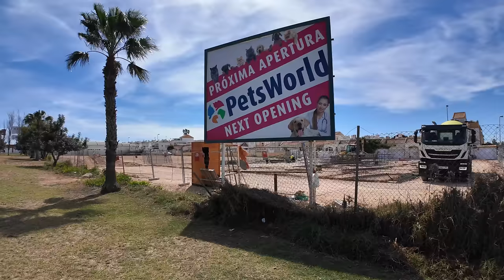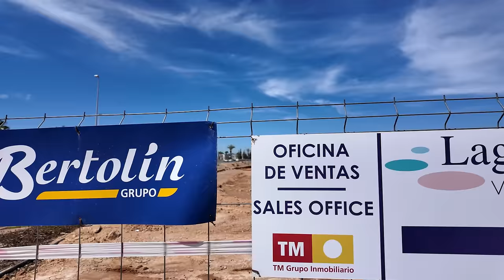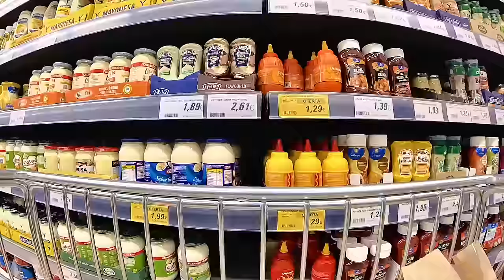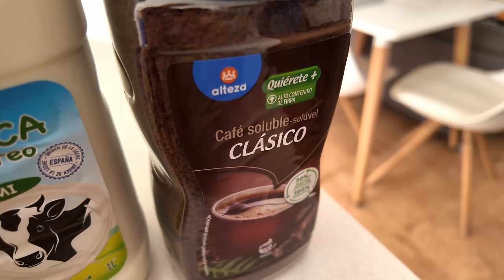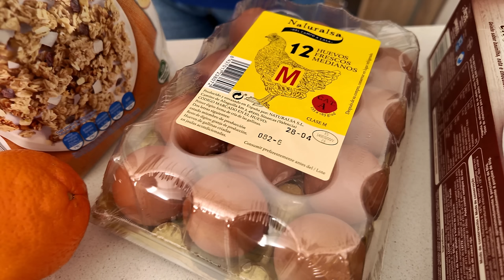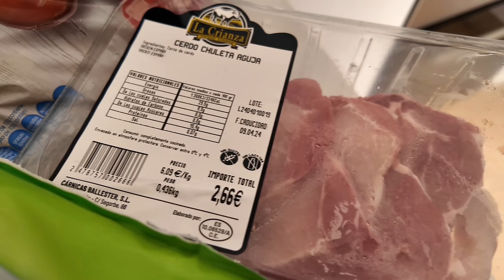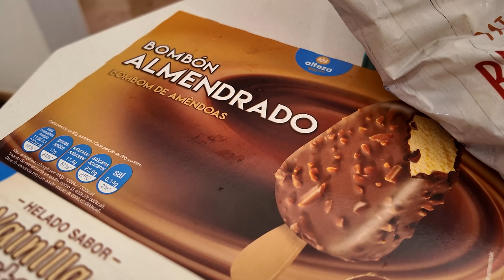FOOD SHOP in Spain Supermarket, Torrevieja - Cost of Living - Between the Lakes with Mike & Yvonne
Episode 130 - FOOD SHOP in Spain Supermarket, Torrevieja - Between the Lakes with Mike & Yvonne

We have a walk to our local Hiperber Supermarket. On the way, we pass the new development in Altos del Limonar to build a new Pets World superstore. The La Hoya project is also well underway and in particular, the Lagoonas Rosa housing development.
We do our shop at Hiperber Supermarket and spend just over 50 euros.

Living in Spain Information Playlist: includes Non-Resident Tax, 90-day rule buying a house and Living in Spain.

If you like what we do, if we have helped you in any way with information or advice or if you just enjoy our content, you can help support the channel through Super Thanks or with a small one-off donation of whatever you would like to give. Large or small we would be very appreciative of whatever you passed our way. It all helps towards our production costs. Click on the link below or use the YouTube Thanks button under the video window. Thank you so much...

Where you can quickly see and search all our YouTube content. Plus extras on buying our house in Torrevieja,  plenty of pictures of "The day we bought our house in Spain"
Plus you can view our 48-megapixel photographs taken with our drone of "Between the Lakes" in Torrevieja and the surrounding area at:
The images can be ordered on our Buy Me Coffee

Mikes filming gear:
Panasonic Lumix S5 Full Frame Mirrorless 4K camera
Panasonic 20-60mm F3.5-F5.6 zoom lens
Panasonic 35mm F1.8 lens
Panasonic 70 - 300mm F4.5 -F5.6 telephoto lens
DJI Pocket 3 gimbal camera with 2x DJI Mic2 transmitters
DJI Mini 3 pro (249gms) quadcopter Class C0 flying in the open category A1 and A3
Insta 360 X3 camera with Rode Wireless Go 2 mics
Apple iPhone 13 Pro on Insta Flow gimbal
Atem Mini Pro live production switcher and live streamer
Editing on Black magic DaVinci Resolve - Studio version

The aerial footage for this channel is filmed using the DJI Mini 3 pro (sub-250gms) filming in the open category A1 & A3) UAV / Quadcopter.
I have all the necessary registrations for the UK, Spain and European Union from the respective authorities, CAA, AESA and EASA
Spain - AESA Registro de Operador
Operator IDs and Flyer IDs are available on request.
Member of FPVUK including public liability insurance up to £ 5 million in the UK and Europe.

See Mike's other YouTube channel all about filming, photography and production:
Mike is now retired. He was a freelance camera operator/editor/producer working in entertainment, music, sports, tv and live events.
He was self-employed running his own production company " Tapebank Digital Video Productions" since 1986 producing content for broadcast and corporate communications.

A small business with all-natural skincare products that are particularly beneficial to people with various skin conditions like rosacea, eczema, psoriasis & acne. The best-selling 'Natural Cream' is also extremely good for easing mosquito & other insect bites, soothing itchiness, and reducing inflammation.
All Natural, Cruelty-Free & Vegan Friendly.
No Parabens, SLS, or other harmful chemicals.